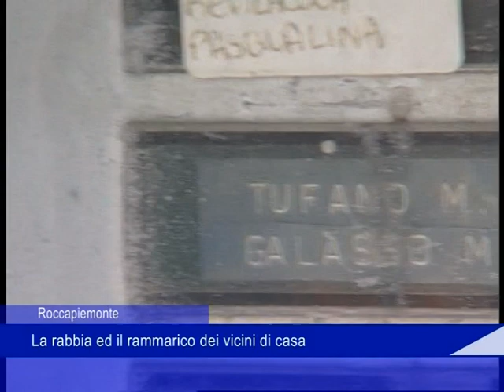Rocca il giorno dopo 3 settembre